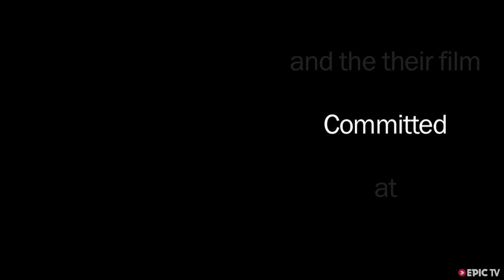Committed: Fifty Classic Climbs of North America Intro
Watch as Mark & Janelle Smiley climb the Diamond on Longs Peak, Rocky Mountain National Park, CO. This route is about 1000' tall, 5.10a, at 14,000 feet above sea level.